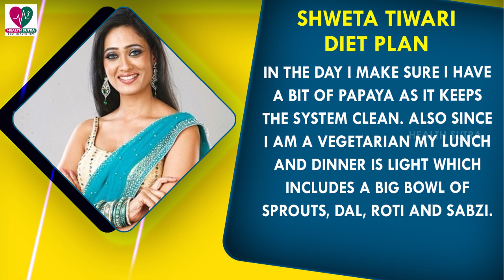Shweta Tiwari Workout Routine & Diet Plan || Health Sutra - Best Health Tips